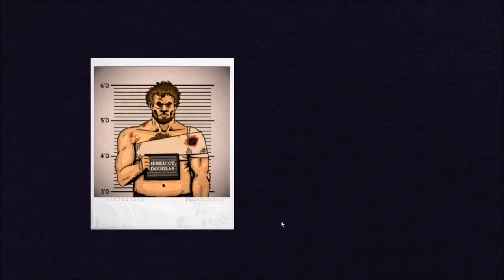Conviction | Prison Architect Campaign | Chapter 4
Build and manage a Maximum Security Prison. As the sun casts it's early morning rays on a beautiful patch of countryside the clock starts ticking. You've got to .

Let's Play Prison Architect! In the aftermath of the big prison riot, we move on and begin looking at some of the other prisons that were neglected under the .

Video Details: Campaign + Prison Architect. A let's play series featuring Prison Architect Version 1.0 gameplay running through the campaign.

Things calm down a little in this  after the  scale riot of chapter 3. We are introduced to Henry Morgan, a good kid who got in with the wrong crowd.